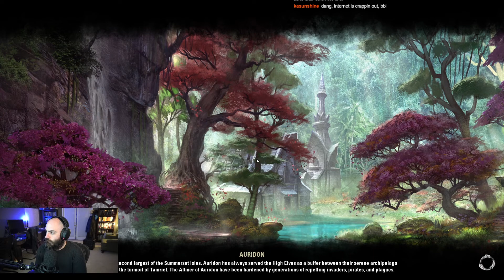Let's Play: Elder Scrolls Online - Crafting Survey Grind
Clearing out the bags of the near unlimited crafting survey's I have.

About Elder Scrolls Online
Join over 10 million players in the award-winning online multiplayer RPG and experience an ever-expanding story set across Tamriel. Explore a rich, living world with friends or embark on a solo adventure – the choice is yours to make in a persistent Elder Scrolls world.